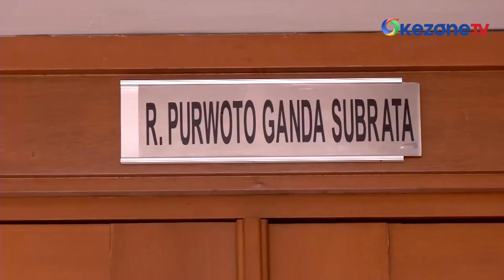Sidang Perdana Gugatan Rp5.246 Triliun Rizieq Shihab ke Jokowi Digelar Hari Ini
Sidang perdana gugatan Rizieq Shihab terhadap Presiden Jokowi digelar di Pengadilan Negeri Jakarta Pusat hari ini, Selasa (8/10/2024).

Sebelumnya, Rizieq Shihab dan sejumlah pihak menggugat Jokowi dengan nomor perkara 611/Pdt.G/2024/PN Jkt.Pst. Rizieq cs menggugat Jokowi sebesar Rp5.246 triliun atas perbuatan melawan hukum.

Dalam petitumnya, Rizieq cs meminta gugatan diterima dan dikabulkan sepenuhnya. Ia menyatakan Jokowi telah melakukan perbuatan melawan hukum hingga meminta penggantian kerugian negara senilai Rp5.246 triliun untuk disetorkan ke kas negara.